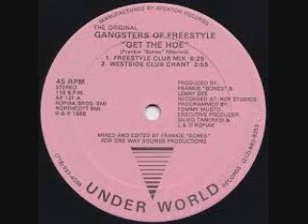Club City Remixes BY DJ Tony Torres 2020